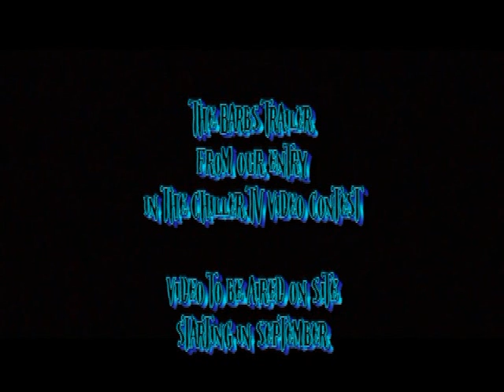Film Contest Trailer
This is the trailer from our contest entry in the 2008 Chiller TV: Dare 2 Direct 2 competition